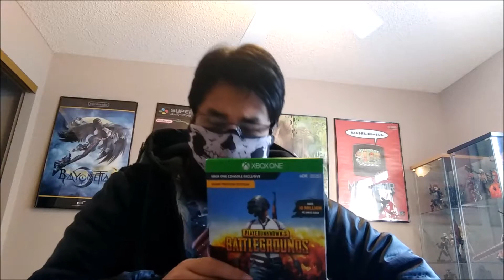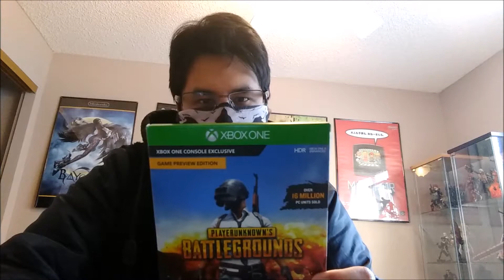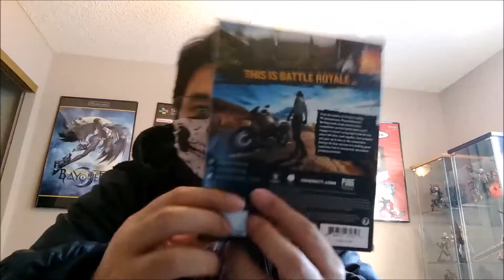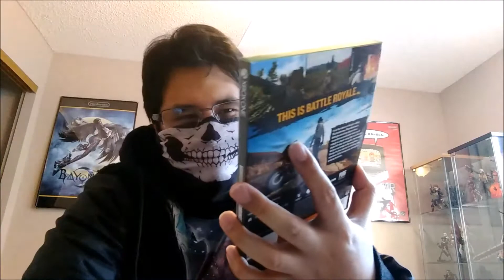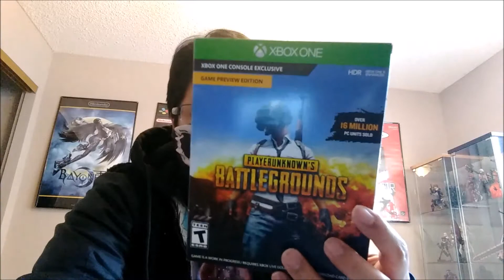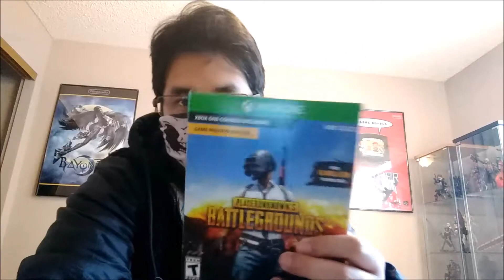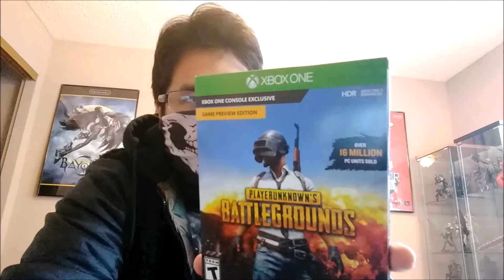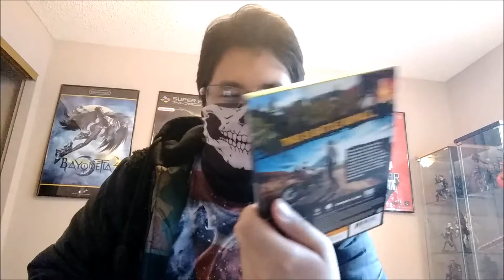PLAYERUNKNOWN'S BATTLEGROUNDS REVIEW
THE QUINTESSENTIAL OF MODERN GAMING